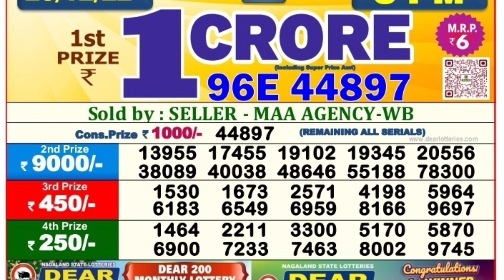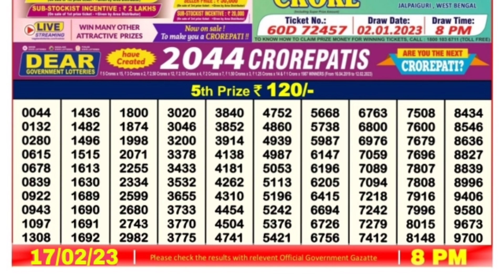🔴 LIVE Vulture Evening 08:00 P.M. Dear Nagaland State Lottery Result Today ।। Date-17/02/2023 ।।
6)nagaland state lottery live result today night,7)nagaland state lottery result today 8p.m live,8)nagaland state lottery result today 8p.m,9)Today evening result 8pm,10)nagaland